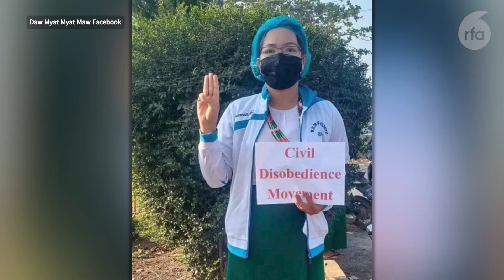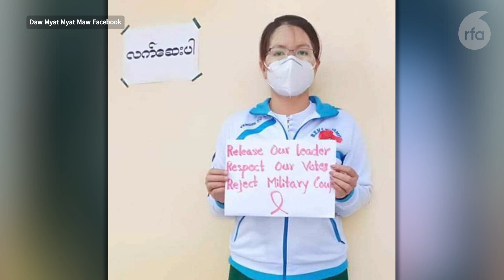စစ်အာဏာရှင်ဆန့်ကျင်တွန်းလှန်နေတဲ့ အလယ်တန်းပြဆရာမ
အမျိုးသမီးကဏ္ဍ
■ စစ်အာဏာရှင်ဆန့်ကျင်ရေးမှာပါဝင်ခဲ့လို့ စစ်တပ်ရဲ့ဖမ်းဆီးမှုကနေ သီသီလေး လွတ်မြောက်လာခဲ့တဲ့ အလယ်တန်းပြဆရာမ ဒေါ်မြတ်မြတ်မော်ရဲ့ တော်လှန်ရေးသမားဘဝ အတွေ့အကြုံတွေကို နားဆင်ရမှာဖြစ်ပါတယ်။ RFA အဖွဲ့သူ မခင်ခင်အိ တင်ဆက်ထားပါတယ်။